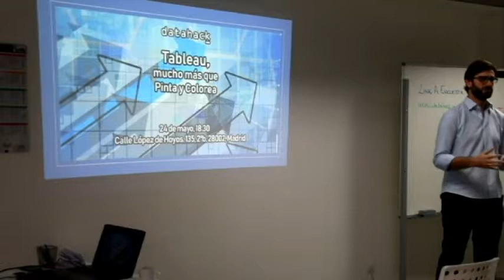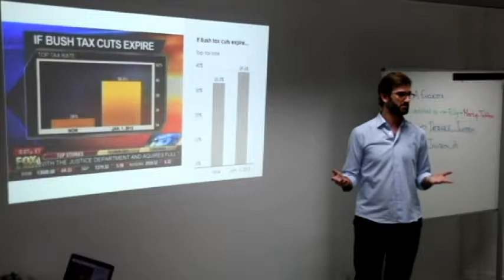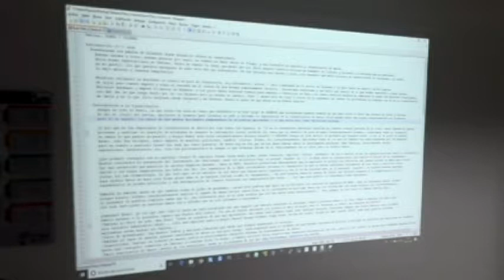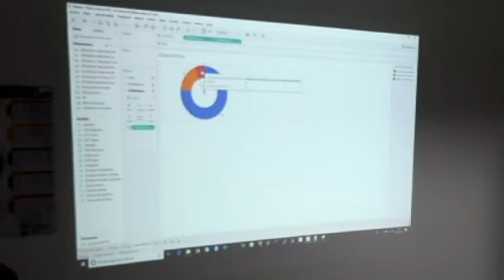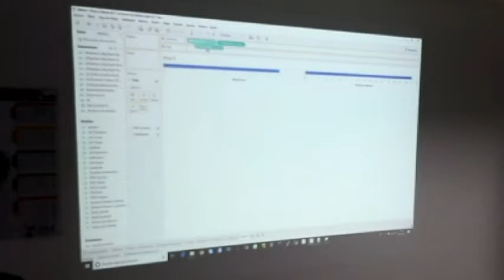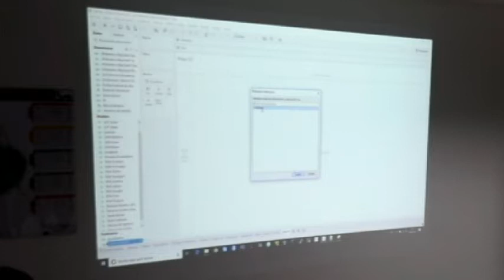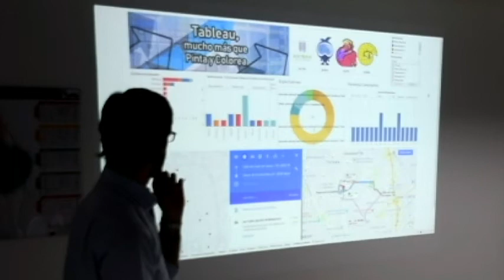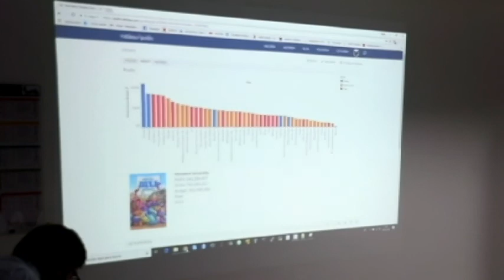Tableau, mucho más que pinta y colorea con Pablo Sainz de Vicuña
Pablo Sainz de Vicuña, consultor de Tableau, nos descubrió en esta charla de datahack Madrid la importancia de la visualización de datos con esta herramienta, la más completa en análisis visual.